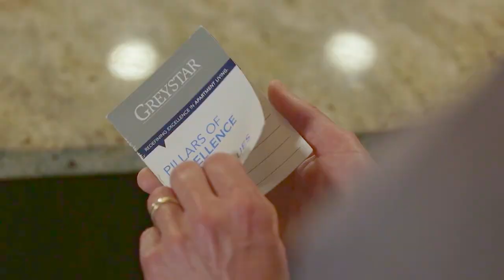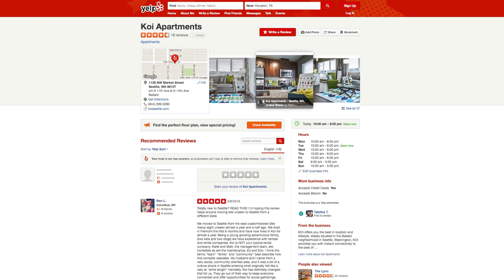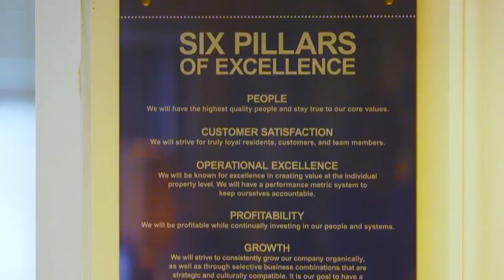Greystar (Yelp Ads Success Story)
Jackie Rhone, Executive Director of Real Estate at Greystar, describes their success with Yelp Advertising.

Greystar Real Estate Partners is the largest multi-family housing provider in the United States. They manage, own, acquire, build, and develop multi-family apartment communities. At the time of filming, they had around 1,500 communities. Greystar places an emphasis on digital marketing, spending money on everything from social media to online reputation management to SEO.

90% of Greystar communities have an enhanced page on Yelp. After incorporating Yelp cost-per-click ads, Greystar experienced a 42% increase in customer leads. They also had a 60% increase in customers looking at directions and map views to visit Greystar properties. Customers stayed on the Greystar website for longer and looked at more pages. In terms of ROI, Greystar considers Yelp to be one of its most powerful advertising partners.